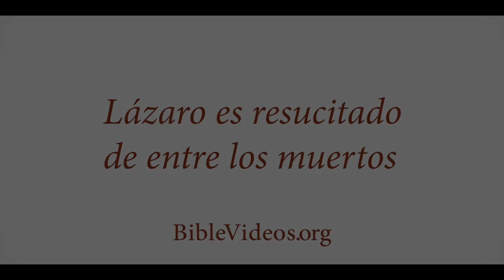Lázaro es resucitado de entre los muertos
Jesús testifica que es la Resurrección y la Vida. Resucita a Lázaro de entre los muertos para que sus discípulos crean.